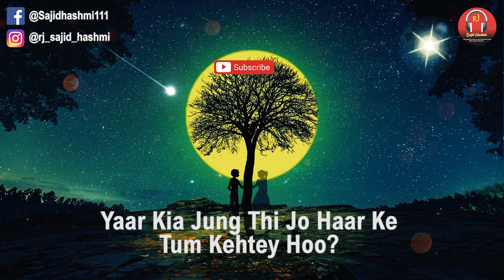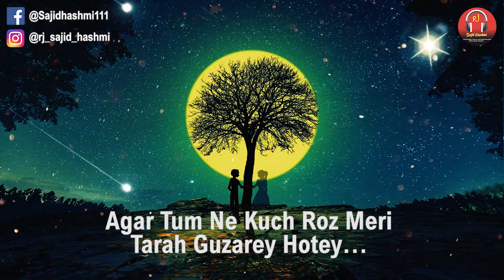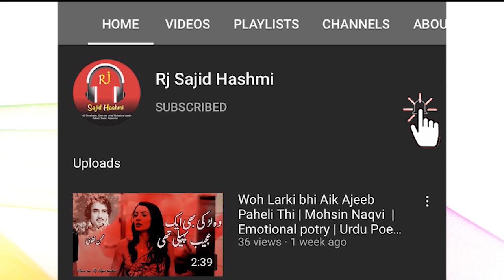Kheench Kar Rat Ki Deewar Pe | Emotional Lines | Urdu Sad Poetry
Selection & Production: Rj Sajid hashmi

Lebel: Rj Sajid hashmi

Kheench Kar Raat Ki Deewar Pe Maarey Hotey..

Meray Hathon Mein Agar Chaand Sitarey Hotey..

Hum Ney Ek Doojey Ko Khud Haar Diya Dukh Hai Yehi...

Kaash Hum Duniya Say Lartey Huwy Haarey Hotey...

Yeh Jo Aansu Hein Meri Palkon Pay Paani Jaisey...

Uski Ki Aankhon Say Jo Ubhartey Tou Sitarey Hotey...

Yaar Kia Jung Thi Jo Haar Ke Tum Kehtey Hoo?

Jeet Jaatey Tou Khasarey Hi Khasarey Hotey...

Itni Hairat Tumhain  Mujh Per Nahi Honi Thi...

Agar Tum Ne Kuch Roz Meri Tarah Guzarey Hotey...

Yeh Jo Log Hein Ahsaas Mein Jaltey Huwy Log...

Hum Zameen-Zad Na Hotey Tou Sitarey Hotey!

Hum Ko Inkar Ki Khu Maar Gai Hai...

Har Bhanwar Say Na Uljhatey Tou Kinaarey Hotey!

Sad urdu poetry
Emotional Lines
Kheench Kar Rat Ki Deewar Pe Maarey Hotey
Rj Sajid Hashmi